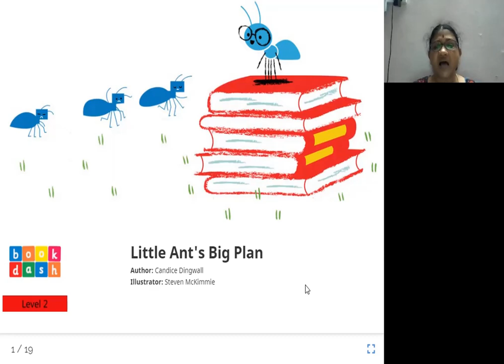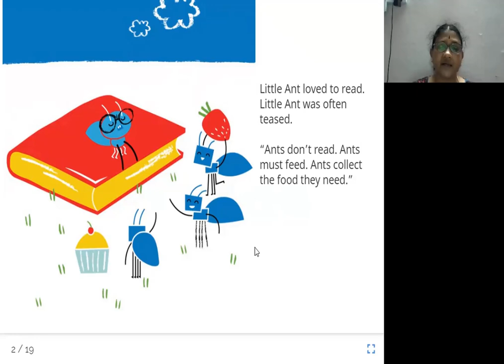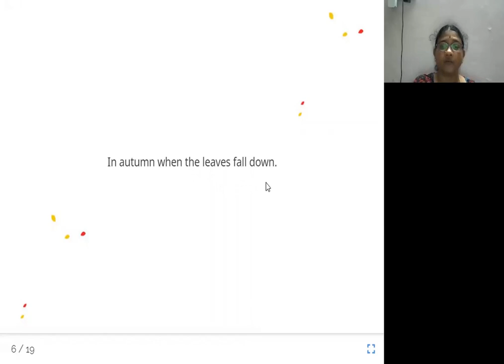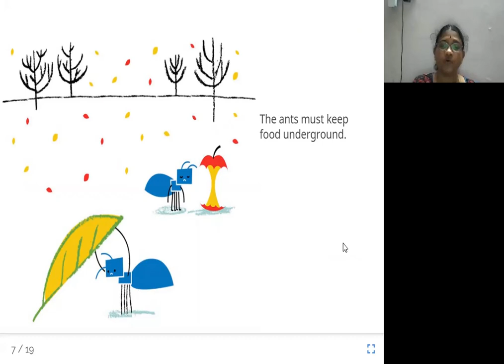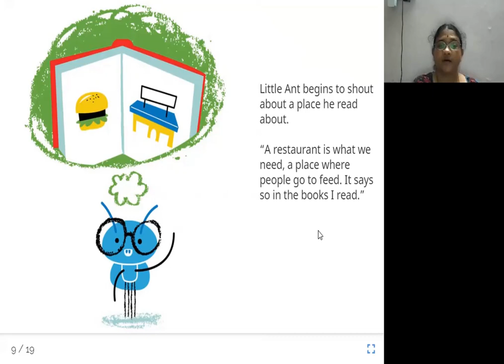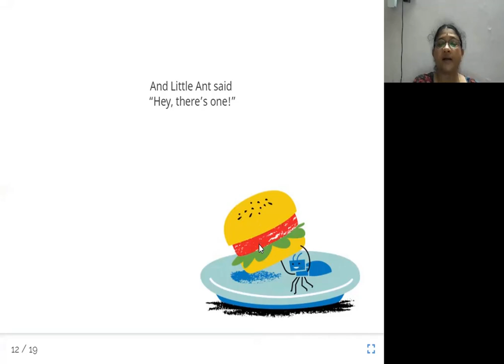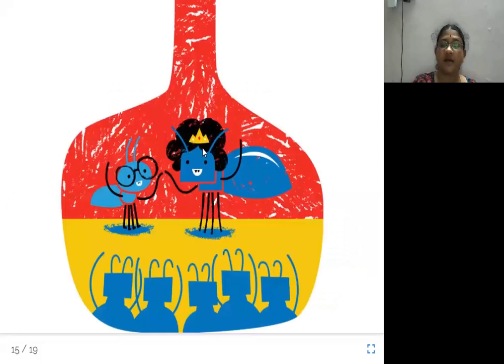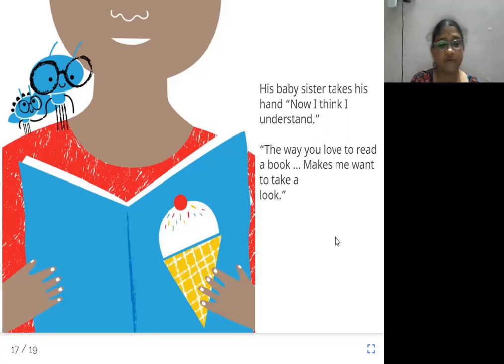LITTLE ANT'S BIG PLAN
Written by Candice Dingwall
Illustrated by Steven McKimmie
Published By Book Dash